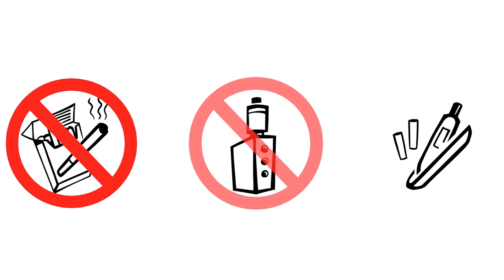1 HF ENDS WBA V2